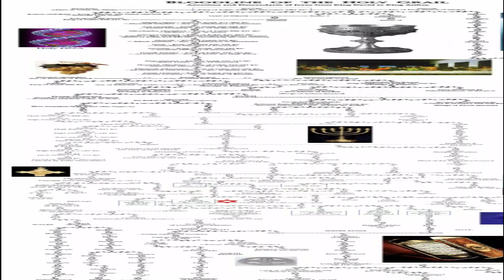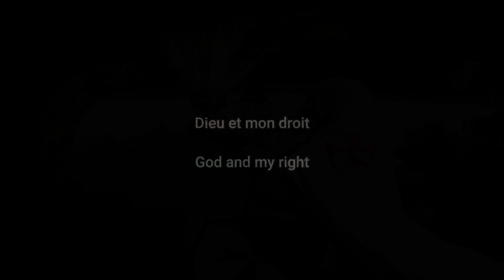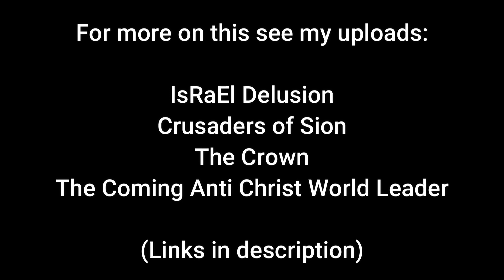Pure Zionism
Bill Cooper - IsRaEl Delusion (5 mins)

Crusaders of Sion (18 mins)

Bill Cooper - The Crown (38 secs)

The coming Anti Christ World Leader (48 mins)

'I know the blasphemy of them which say they are Jews, and are not, but are the synagogue of Satan.'

'And the woman was arrayed in purple and scarlet colour, and decked with gold and precious stones and pearls, having a golden cup (Holy Grail🏆) in her hand full of abominations and filthiness of her fornication:

And upon her forehead was a name written, MYSTERY, BABYLON THE GREAT, THE MOTHER OF HARLOTS AND ABOMINATIONS OF THE EARTH.'

The coming destruction of the City of London & it's Masonic HQ is detailed on HOTT #459 (around 18 mins in)

In the bible, the true church is symbolically depicted as a woman:  a pure, chaste virgin etc Mystery Babylon is labelled the opposite: a whore, spawning many harlots etc (the secret societies - which at the top, are one order, with one goal NWO socialism)